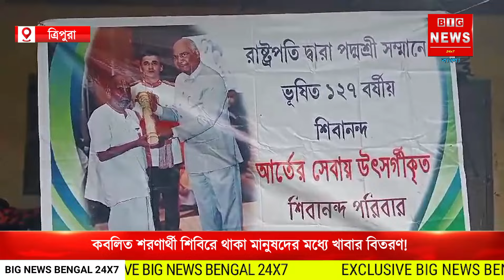রাষ্ট্রপতি দ্বারা পদ্মশ্রী সম্মানে ভূষিত শিবানন্দ আর্তের নামে বন্যায় কবলিত শরণার্থী শিবিরে থাকা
রাষ্ট্রপতি দ্বারা পদ্মশ্রী সম্মানে ভূষিত শিবানন্দ  আর্তের নামে বন্যায় কবলিত শরণার্থী শিবিরে থাকা মানুষদের মধ্যে খাবার বিতরণ!